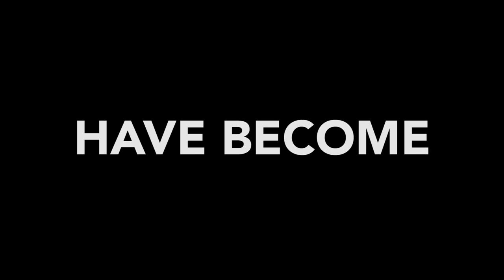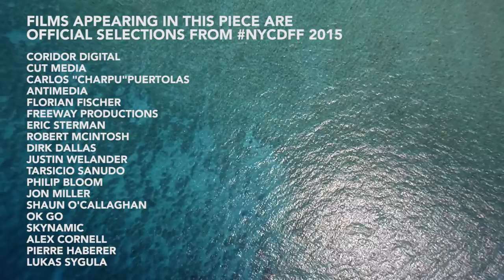NEW YORK CITY DRONE FILM FESTIVAL 2016 TEASER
See credits in the film for featured filmmakers from the 2015 New York City Drone Film Festival
The 2nd Annual New York City Drone Film Festival will be held from March 4th - March 6th 2016. The three-day event will feature a dynamic slate of interactive panel discussions, guest speakers, screenings of nominated films and the annual awards ceremony. The festival will return to the Directors Guild of America Theater for the second year in a row.
“Just as drones have become more technically advanced and integrated into society, the NYC Drone Film Festival has experienced a year of tremendous growth,” said Festival Founder and Director Randy Scott Slavin. “We’ve expanded from a one-night event to a three-day happening. We’re holding interactive panels and seminars highlighting the influence of drones around the world. And we’ve expanded our award categories from nine to eleven. The 2016 festival is going to be bigger and bolder in every way.”
The NYCDFF is the world's first event exclusively dedicated to celebrating the art of drone cinematography. In it’s inaugural year it received over 150 submissions from 19 countries. The event sold out in five days, attracted 31 sponsors across 10 different industries, including headline sponsor NBC News, and received over 270 million media impressions. The festival offers an international platform for filmmakers from every corner of the globe to exhibit their work in front of industry professionals and the drone cinema fan community.